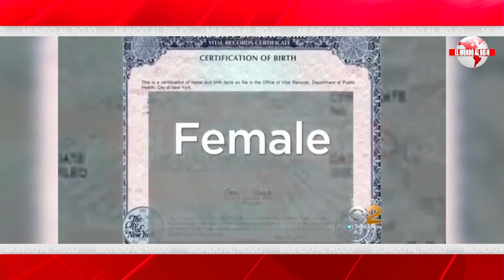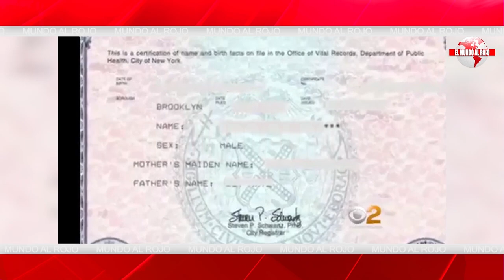AGUSTÍN LAJE: IDEOLOGÍA DE GÉNERO ES ANTINATURAL, APOYADA POR EL GLOBALISMO PARA DESTRUIR LA FAMILIA